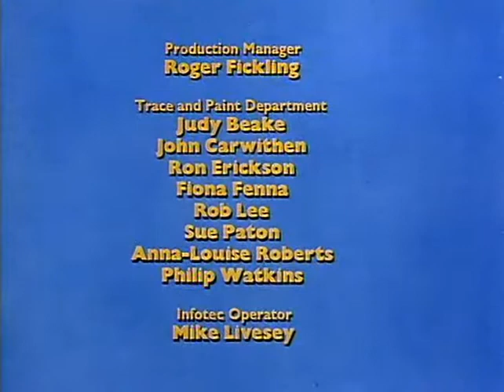SuperTed - Season 1 - Episode 1 - SuperTed and the Inca Treasure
In the pilot episode of the series, SuperTed and Spotty go to find the lost Temple of the Incas, but Texas Pete, Bulk and Skeleton plan to beat them to it.